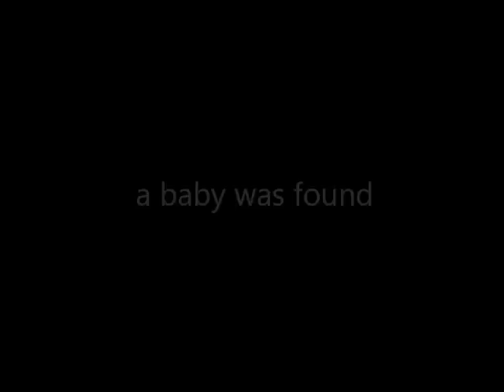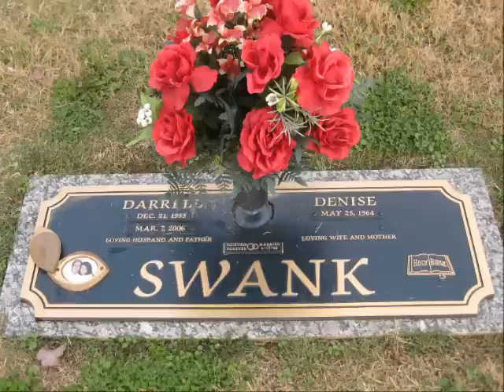Jenna's Baptism Slide Show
Slide show for Jenna's baptism. Song: Child of Mine. Song courtesy of True Vine Music